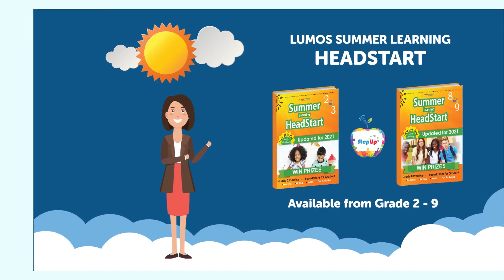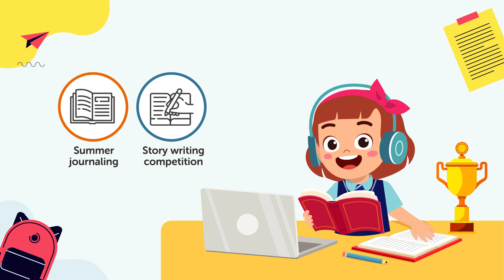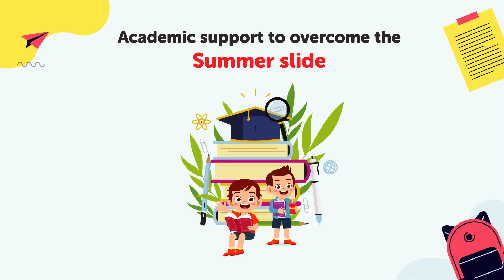Help Kids Beat Summer Slide with Fun & Interactive Summer Program | Grade 2-10 | Print & Online Mode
In this video, you will learn how to take advantage of the Lumos Summer Learning HeadStart™ Program to help your child beat the summer slide.

The Summer Learning HeadStart™ is a fun, interactive summer program that offers both printed and online learning resources to support anywhere learning. It is an ideal at-home study solution that provides much-needed academic support to overcome the summer slide.

It is meticulously designed by expert teachers to help students from grade-2 to grade-10 retain and strengthen their Math and English Language Arts skills during the summer months. It includes:

-Daily Math and English Language Arts Practice
-Practice for Previous Grade & Next Grade
-Engaging Reading activities
-Vocabulary Enrichment Activities
-Free Entry to Summer Short Story Competition and weekly Twitter Competition